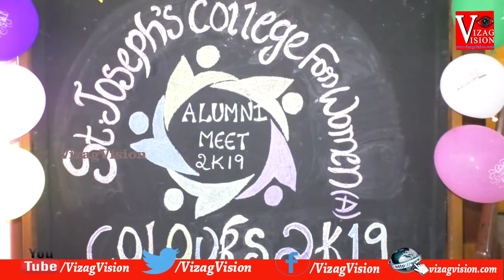Colours 2k19 SJC by St.Joseph's college for women(A)Visakhapatnam,Vizagvision..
Colours 2k19 SJC Alumnae Reunion by St.Joseph's college for women(A)Visakhapatnam,Vizagvision..